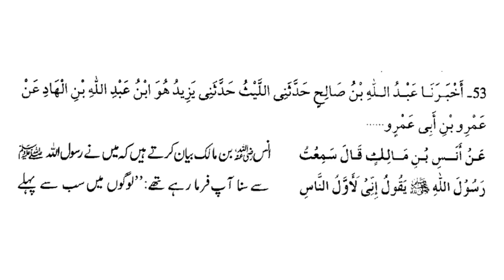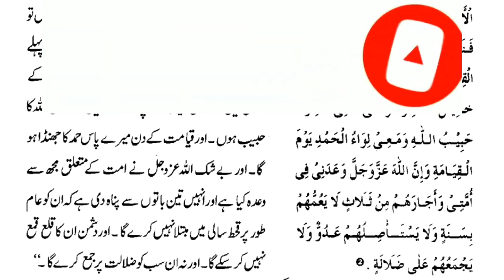Musnad Ud Darmi Dars No 014 Pashto by Abo Maaz Abdullah Sartaj |مسند الدّارمی درس|Dars e Nizami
Musnad Ud Darmi Dars No 015 Pashto by Abo Maaz Abdullah Sartaj |مسند الدّارمی درس|Dars e Nizami |

Playlist of Complete Book